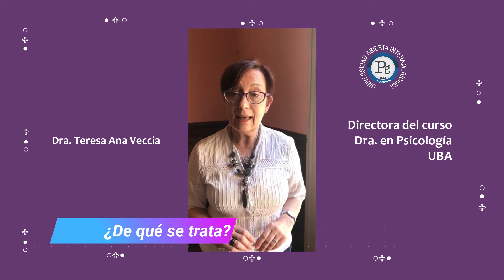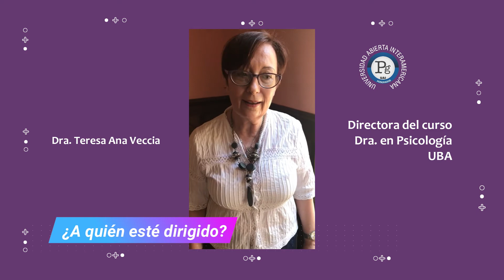• Diplomatura: Diagnóstico, Abordaje Terapéutico y Prevención del Abuso Sexual Infantil.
• Dirigido a Lic. en Psicología y estudiantes avanzados de la Carrera.

• Diplomatura UAI a cargo de: Dra. Teresa Ana Veccia.
Lic. Fabiana Sgromo.
Lic. Leticia Pedemonte.
Lic. Patricia Estevez.